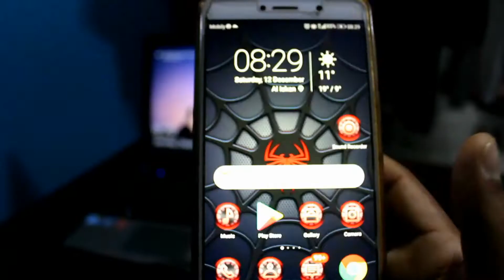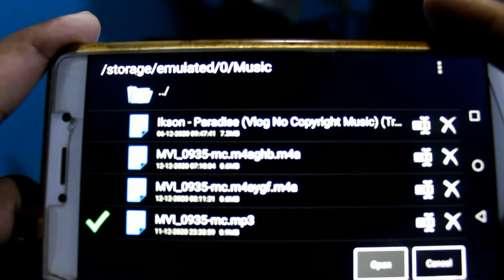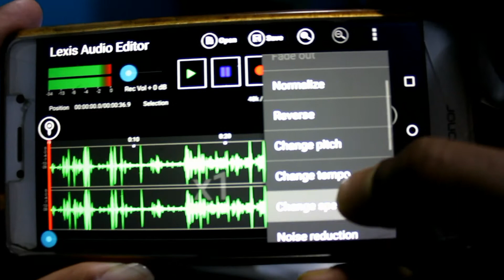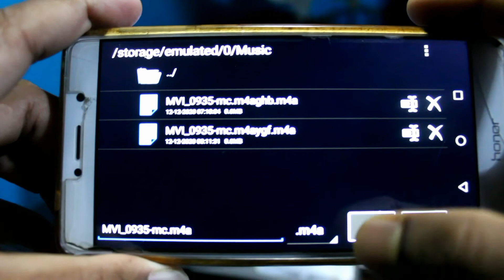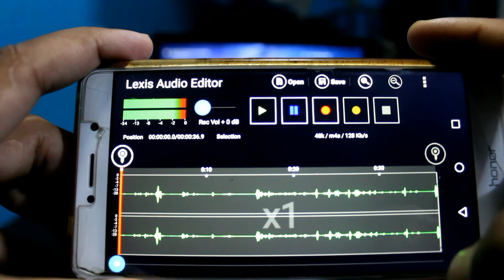Remove Background Noise From Your Video&Audio/In easy Steps/malayalam-viral|rahul tech hacks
how to remove background noise of a video in easy steps/malayalam tutorial

 new youtubers must watch and try it

@Jabir Varikkoden
@Muthus meppayur tech videos
@MSL DROID
@Tech For Sanal
@Technical Stuff